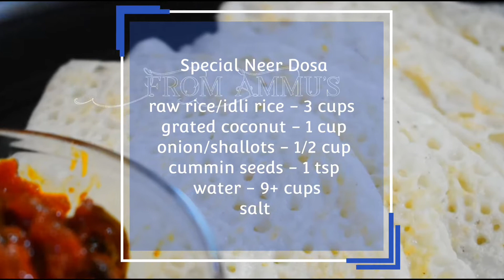Quick'n'Easy Special Neer Dosa Recipe in Malayalam with English Subtitles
Special Neer Dosa

raw rice/idli rice - 3 cups
grated coconut - 1 cup
onion/shallots - 1/2 cup
salt